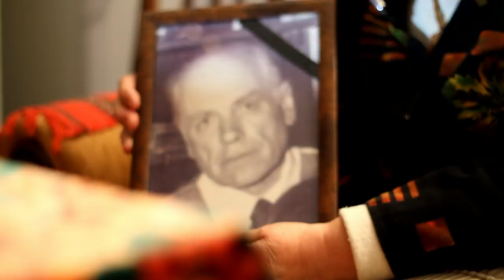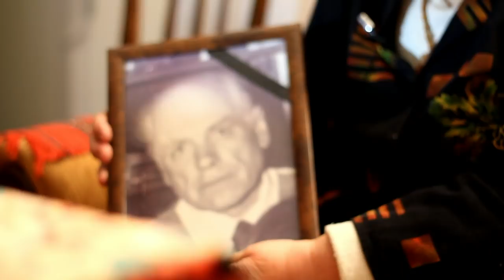Rogati Teodora despre experiența deportărilor și a fugii din Basarabia sovietică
Interviu realizat împreună cu Claudia Florentina Dobre în cadrul proiectului memorialuldeportarii.ro